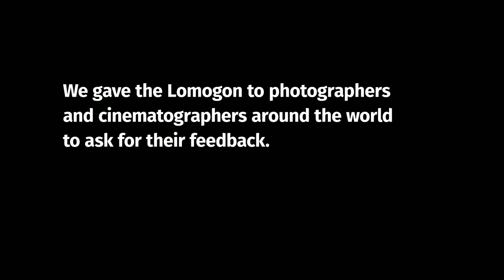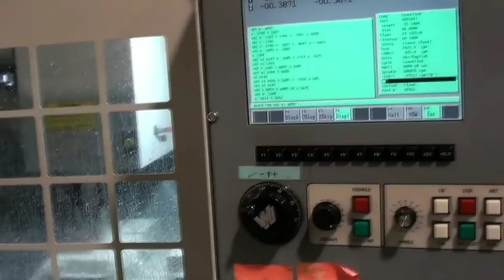Latest interesting invention